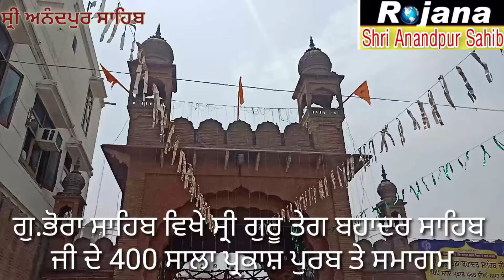ਗੁ.ਭੋਰਾ ਸਾਹਿਬ ਸ੍ਰੀ ਅਨੰਦਪੁਰ ਸਾਹਿਬ ਵਿਖੇ ਸ੍ਰੀ ਗੁਰੂ ਤੇਗ ਬਹਾਦਰ ਸਾਹਿਬ ਜੀ ਦੇ 400 ਸਾਲਾ ਪ੍ਰਕਾਸ਼ ਪੁਰਬ ਤੇ ਸਮਾਗਮ